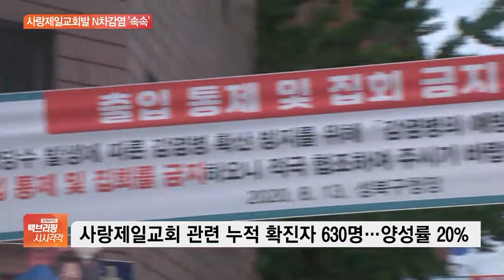사랑제일교회발 N차감염 ‘속속’…“생활치료센터 확충할 것”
[앵커]

특히 사랑제일교회 발 감염 사례가 속출하고 있습니다.

자세한 사항, 엄하은 기자 연결합니다.

사랑제일교회 관련 현황 전해주시죠.

[기자]

사랑제일교회 관련 확진자가 62명 추가돼 어제(19일) 오후 6시 기준 630명으로 늘었습니다.

방역당국이 교인 3200여 명을 검사했으니까 양성률은 약 20% 정도인건데요.

또 "검사를 거부하는 등 확인이 되지 않고 있는 사람이 약 700여명"이라고 밝혔습니다.

수도권을 비롯해 전국 곳곳에서 관련 확진자가 나오고 있는데요.

김포에 거주하는 50대 남성이 사랑제일교회 교인인 직장동료로부터 감염됐습니다.

포천에선 사랑제일교회 교인과 함께 예배를 본 다른 교회의 목사 부부와 교인 2명이 양성 판정을 받았습니다.

또 서울 상계고등학교의 교감이 사랑제일교회 예배 참석 후 확진 판정을 받았는데, 같은 학교 교사 2명도 추가 확진 판정을 받았습니다.

사랑제일교회 근처에 있는 것으로 알려진 한 입시 학원에서도 집단 감염이 발생했는데요.

학생 18명이 확진 판정을 받았습니다.